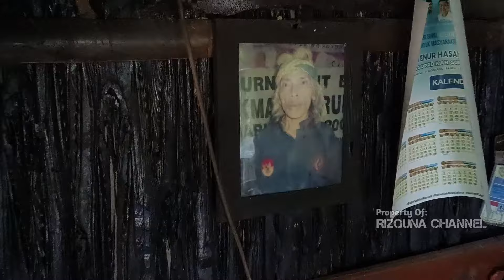Rumahku Di Hutan, Manusia Langka Tinggal Sendirian Didalam Hutan Dan Menolak Hidup Di Zaman Modern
pada kesempatan kali ini saya bersilaturahmi kepada abah udin uje yang mengklaim dirinya sebagai makhluk langka tinggal sendirian didalam hutan dan menolak hidup di zaman modern